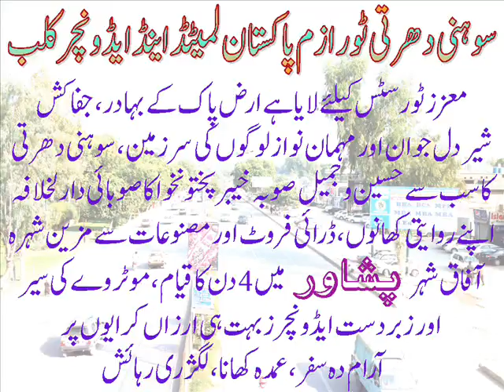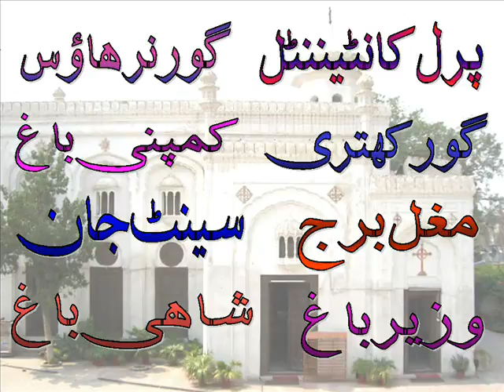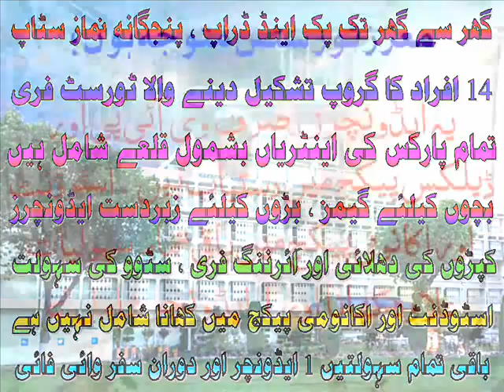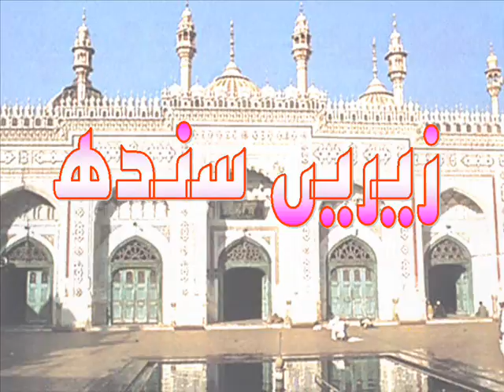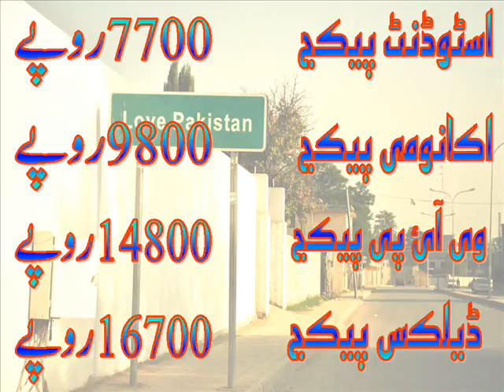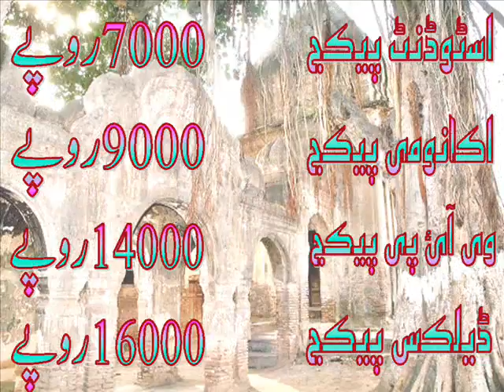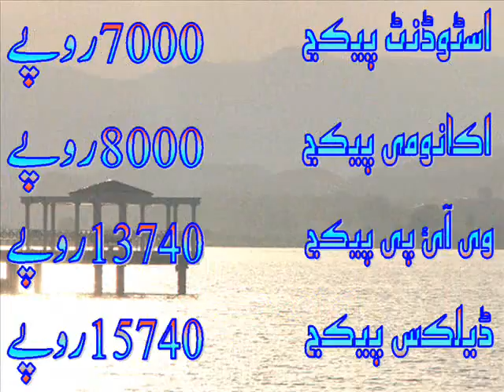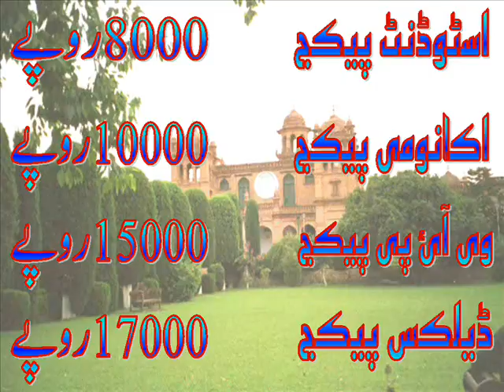PESHAWAR TOURISM PACKAGE BY SDTP ADVENTURE CLUB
SOHNI DHARTE TOURISM PAKISTAN PROUDLY PRESENTS FOR THE FIRST TIME ;
THE CITY OF BRAVE HEARTS, ENERGETIC , HARDWORKING, UN BEATABLE PAKHTOONS “ PESHAWAR “ 4 DAYS TOURISM ADVENTURE PACKAGE.
COME AND ENJOY THIS AMAZING RIDE FROM ALL OVER THE COUNTRY WITH / SOHNI DHARTE TOURISM PAKISTAN / 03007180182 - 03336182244 – 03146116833.
LUXURY HOTEL STAY - PICK AND DROP FROM YOUR DOOR STEP - TASTY FOOD - AND AMAZING ADVENTURE INCLUDED.
FOR INTERNATIONAL TOURISTS ;
1050 USd $ PER TOURIST ( LUXURIOUS HOTEL STAY & COMFORTABLE DRIVE.. ( COUNTRY VISA AND TICKETS ARE NOT INCLUDED , THE RIDE WILL BEGIN FROM ISLAMABAD LAHORE AND MULTAN FOR INTERNATIONAL TOURISTS ONLY WITH SECURITY GUARDS ) CALL US 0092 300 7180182 / 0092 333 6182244
MODE OF PAYMENT :
25% DOWN PAYMENT ( Not Refund able) OF EACH TOURIST AND REMAINING AT THE TIME OF DEPARTURE. COMPANY WILL PROVIDE YOU A SECRET CODE IN PERSON AFTER BOOKING THE PACKAGE AS A BOOKING TOKEN.
YOU CAN SEND YOUR BOOKING MONEY BY BANK DRAFT , CHECK ON LINE , OR FUND TRANSFER IN THIS ACCOUNT.
ALLIED BANK LIMITED.
TITLE OF ACCOUNT: MUHAMMAD FAISAL QURESHI.
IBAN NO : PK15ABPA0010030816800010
BRANCH CODE: 0848
BRANCH NAME : GARDEN TOWN, MULTAN CANTT, PUNJAB , PAKISTAN.
SHORT HISTORY OF PESHAWAR ;
Peshawar is the capital of the Khyber Pakhtunkhwa province of Pakistan. Peshawar is the largest city of Khyber Pakhtunkhwa and by the 1998 census was the ninth-largest city of Pakistan. Peshawar is a metropolitan city and the administrative centre and economic hub for the Federally Administered Tribal Areas of Pakistan. Peshawar is situated in a large valley near the eastern end of the Khyber Pass, close to the Pak-Afghan border. Peshawar is irrigated by various canals of the Kabul River and by its right tributary, the Bara River.
Peshawar's recorded history goes back as far as at least 539 BC, making it the oldest living city in Pakistan and one of the oldest in South Asia.
Ancient Peshawar
Peshawar was known in Sanskrit as Puruṣapura (पुरूषपुर), literally meaning "city of men". It also found mention in the Zend Avesta as Vaēkərəta, the seventh most beautiful place on earth created by Ahura Mazda It was known as the "crown jewel" of Bactria and also held sway over Takshashila (modern Taxila). Being among the most ancient cities of the region between Central and South Asia, Peshawar has for centuries been a center of trade between Bactria, South Asia and Central Asia. As an ancient center of learning, the 2nd century BC. Bakhshali Manuscript used in the Bakhshali approximation was found nearby.
Vedic mythology refers to an ancient settlement called Pushkalavati in the area, after Pushkal, presently known as Charsadda. In recorded history, the earliest major city established in the general area of Peshawar was called Puruṣapura (Sanskrit for City of Men), from which the current name "Peshawar" is likely derived and was western capital of Ghandhara civilization after Pushkalavati.
The area that Peshawar occupies was then seized by the Greco-Bactrian king, Eucratides (170 – 159 BC), and was controlled by a series of Greco-Bactrian, and later, Indo-Greek kings, who ruled an empire that geographically spanned from the area of present-day Afghanistan to North India. Later, the city was ruled by several Parthian and Indo-Parthian kings, another group of Iranian peoples germane to the region, the most famous of whom, Gondophares, ruled the city and its environs, starting in circa AD 46; the period of rule by Gondophares was briefly followed by two or three of his descendants, before they were displaced by the first of the "Great Kushans", Kujula Kadphises, around the middle of the 1st century AD. According to the historian, Tertius Chandler, Peshawar consisted of a population of 120,000 in the year AD 100, making it a major city and the seventh-most populous city in the world at the time.